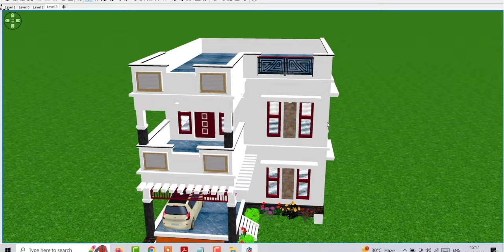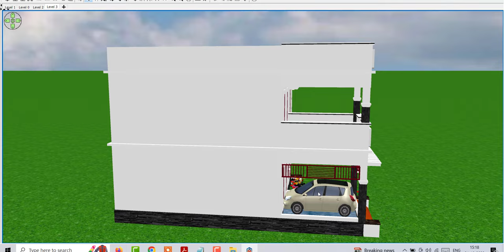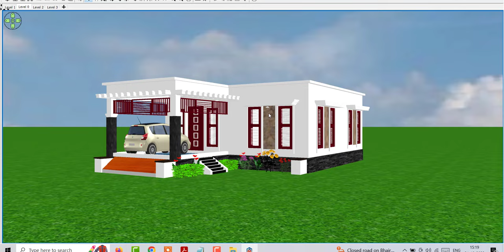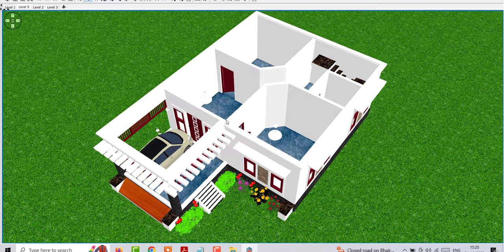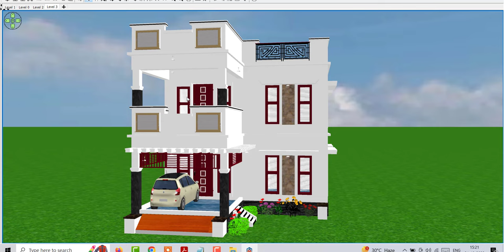Double Story 24 by 36 House Plan Idea , Double Story House Drawing , Double Story Building Design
Topic Cover :

24*36 House Design
24*36 Double Story House